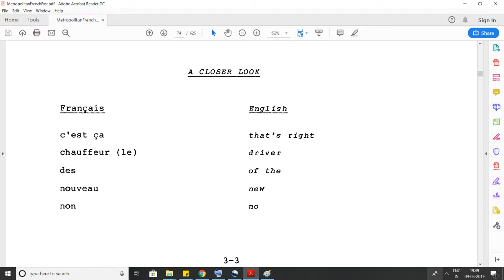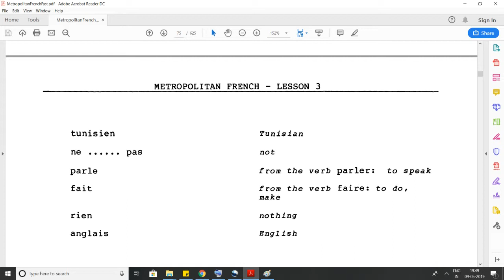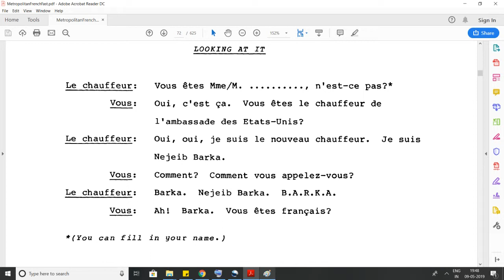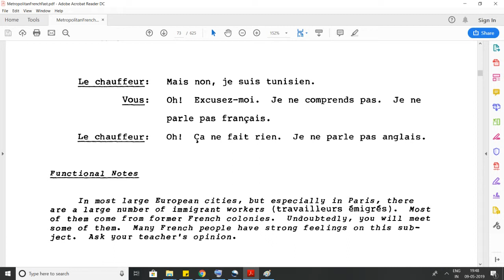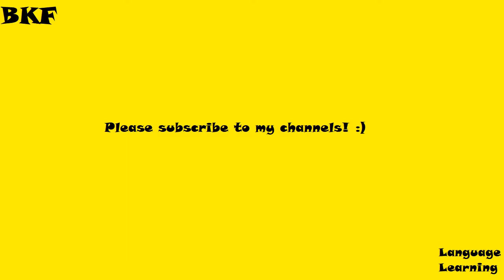French Language Series: Unit 03